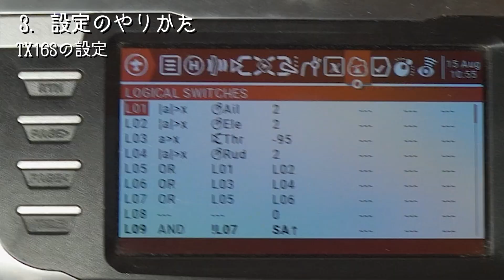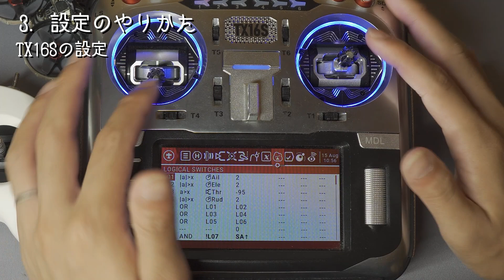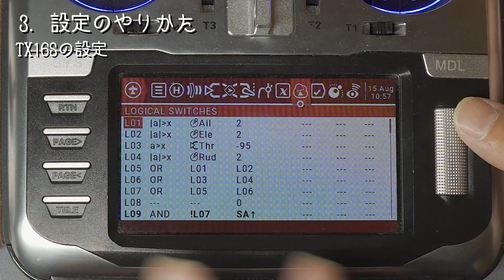【Radiomaster】FPVドローン初心者に体験してもらうために！トレーナー機能活用法【TX16S】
☆トレーナードングル
Radiomaster WT01

☆プロポ
Radiomaster TX16S

FPVドローン始めたい人向けのWebレッスンやってます。
ご連絡は下記までお願いします。

☆FPVおすすめアイテム(2023年9月更新)
〇撮影用カメラ
・Insta360 GO3

〇FPV機体(完成品BNF機)
・65サイズマイクロ
Meteor65 2022ver

・屋外用U99機：Baby Ape

〇FPVゴーグル
・視力矯正できるゴーグル：Skyzone 04X(受信機、アンテナ付属)

〇プロポ
Radiomaster TX16S

00:00 導入
00:44 必要なもの
03:10 やりかた　バインド
04:25 やりかた　TX16S設定
07:25 注意事項